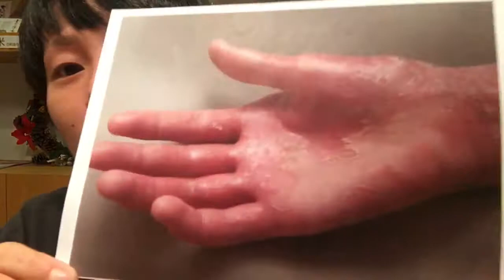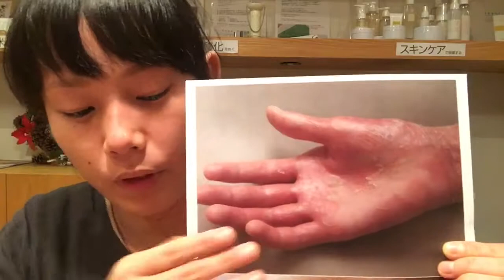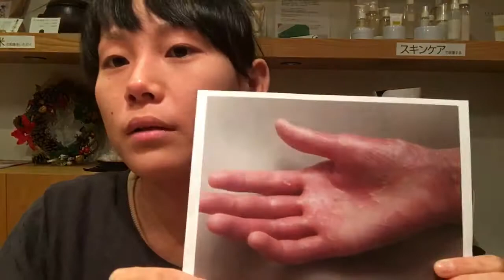【体験談】重症アトピーでボロボロの掌..改善して５年経ってもキレイなまま！【アトピー研究35年】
重症アトピーだった私は、薬を辞めて約１０年たちます。
そして、顔のアトピーが良くなってから約５年。
アトピーが酷く出ているときは、身体も、精神的にも辛かったです。でも辛かった時を経験していても、「薬を止めて体質改善して良かった！」と胸を張って言えます！
昔からの友達には、逢う度に「キレイなったね～」といわれます。一人で挫けそうになっても、プロのサポートがあったからこそ体質改善を続けられました。
私の経験を動画で共有します♪アトピーで苦しむ方のお役に立てたら嬉しいです。

【 アトピーの神様と呼ばれた女】
35年間アトピーだけを研究し、多くの方々の改善をサポートしています。
 「元の肌より綺麗に」をモットーに、人間本来の”自然治癒力”を引き出す方法や商品を追求してきました♪
アトピー克服のヒントを「動画で学ぶ」コンテンツとして情報配信をしています⚡️
一人で悩まないで。あなたの状態に合わせたアトピー改善方法は必ずあります。
長年アトピーさんを見てきた私達なら一緒に考える事ができます。

東京都にある「アトピーくらぶれのあ」で一人ひとりに合った体質改善のサポートを行っています。 スタッフ全員がアトピー経験者です。
 一人でも多くの方のお手伝いがしたい！
そんな想いから様々なサービスをご用意しています。
お好みのコンテンツで、アトピー克服のヒントを学んでいって下さいね♪
(メルマガ、カウンセリング、施術、通販、SNSで情報発信など)

🐇ＬＩＮＥ相談室(無料)🐇アトピーの事、それ以外でもぜひご相談くださいね♪